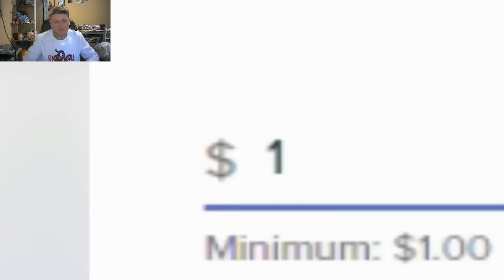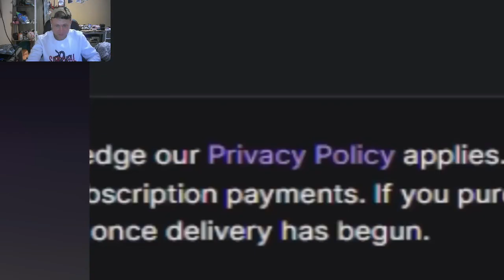LEBEN anderer im ALLTAG RETTEN!?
𝕋𝕒𝕖𝕘𝕝𝕚𝕔𝕙 𝕟𝕖𝕦𝕖 𝕍𝕚𝕕𝕖𝕠𝕤 ℝ𝕖𝕒𝕝 𝕋𝕒𝕝𝕜

𝕍𝕚𝕕𝕖𝕠𝕤 𝕓𝕖𝕦𝕣𝕥𝕖𝕚𝕝𝕖𝕟 𝕦𝕟𝕕 𝕓𝕖𝕨𝕖𝕣𝕥𝕖𝕟.

𝕄𝕠𝕚𝕟 𝕃𝕖𝕦𝕥𝕖. 𝕄𝕖𝕚𝕟 ℕ𝕒𝕞𝕖 𝕚𝕤𝕥 𝕋𝕙𝕠𝕣𝕓𝕚𝕟𝕚. 𝕀𝕔𝕙 𝕓𝕚𝕟 28 𝕁𝕒𝕙𝕣𝕖 𝕒𝕝𝕥. 𝕌𝕟𝕕 𝕞𝕒𝕔𝕙 𝕤𝕖𝕙𝕣 𝕘𝕖𝕣𝕟𝕖 𝕍𝕚𝕕𝕖𝕠𝕤 𝕦𝕟𝕕 𝕞𝕠𝕖𝕔𝕙𝕥𝕖 𝕞𝕖𝕚𝕟 ℍ𝕠𝕓𝕓𝕪 𝕫𝕦 𝕞𝕖𝕚𝕟𝕖𝕞 𝔹𝕖𝕣𝕦𝕗 𝕞𝕒𝕔𝕙𝕖𝕟.

(𝔹𝕖𝕚 𝕞𝕚𝕣 𝕨𝕦𝕣𝕕𝕖 𝔸𝔻ℍ𝕊 𝕤𝕖𝕚𝕥 𝕕𝕖𝕣 𝔾𝕖𝕓𝕦𝕣𝕥 𝕕𝕚𝕒𝕘𝕟𝕠𝕤𝕥𝕚𝕫𝕚𝕖𝕣𝕥. 𝔸𝕦𝕗𝕞𝕖𝕣𝕜𝕤𝕒𝕞 𝔻𝕖𝕗𝕚 ℍ𝕪𝕡𝕖𝕣𝕒𝕜𝕥𝕚𝕧𝕖𝕤 𝕊𝕪𝕟𝕕𝕣𝕠𝕞. 𝕀𝕔𝕙 𝕙𝕒𝕓 𝕝𝕖𝕚𝕕𝕖𝕣 𝕖𝕚𝕟𝕖 𝕜𝕠𝕟𝕫𝕖𝕟𝕥𝕣𝕒𝕥𝕚𝕠𝕟𝕤𝕧𝕙𝕨𝕒𝕖𝕔𝕙𝕖 , 𝕕𝕚𝕖 𝕌𝕟𝕤𝕚𝕔𝕙𝕖𝕣𝕙𝕖𝕚𝕥 𝕤𝕚𝕖𝕙𝕥 𝕞𝕒𝕟 𝕓𝕖𝕚 𝕞𝕚𝕣 𝕒𝕟 𝕓𝕫𝕨. 𝕕𝕚𝕖 ℕ𝕖𝕣𝕧𝕠𝕖𝕤𝕚𝕥𝕒𝕖𝕥 𝕧𝕠𝕟 𝕕𝕣𝕒𝕦𝕤𝕤𝕖𝕟. 𝕌𝕞𝕤𝕠 𝕒𝕖𝕝𝕥𝕖𝕣 𝕞𝕒𝕟 𝕨𝕚𝕣𝕕, 𝕦𝕞𝕤𝕠 𝕣𝕖𝕚𝕗𝕖𝕣 𝕨𝕚𝕣𝕕 𝕕𝕚𝕖 ℙ𝕖𝕣𝕤𝕠𝕟. 𝕊𝕠 𝕚𝕤𝕥 𝕖𝕤 𝕓𝕖𝕚 𝕞𝕚𝕣.

𝕀𝕔𝕙 𝕨𝕦𝕖𝕣𝕕𝕖 𝕞𝕚𝕔𝕙 𝕦𝕖𝕓𝕖𝕣 𝕛𝕖𝕘𝕝𝕚𝕔𝕙𝕖 𝕌𝕟𝕥𝕖𝕣𝕤𝕥𝕦𝕖𝕫𝕦𝕟𝕘 𝕤𝕖𝕙𝕣 𝕗𝕣𝕖𝕦𝕖𝕟 𝕦𝕟𝕕 𝕚𝕔𝕙 𝕙𝕠𝕗𝕗𝕖,𝕕𝕒𝕤𝕤 𝕚𝕙𝕣 𝕞𝕚𝕔𝕙 𝕒𝕦𝕗 𝕕𝕖𝕞 𝕎𝕖𝕘 𝕓𝕖𝕘𝕝𝕖𝕚𝕥𝕖𝕟 𝕨𝕖𝕣𝕕𝕖𝕥! ✌🏻